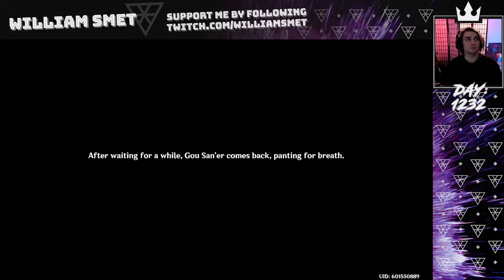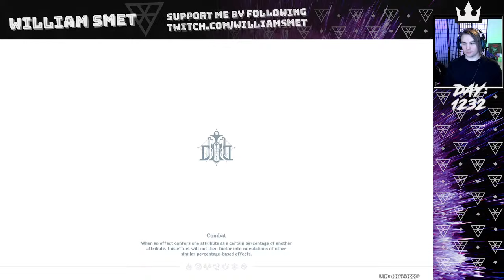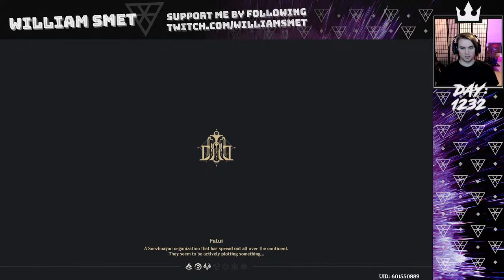Genshin Impact 4.3 part 346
**This stream was recorded on January 16, 2024**

Game Info:
Genshin Impact (2020) is an action role-playing game developed by miHoYo, published by miHoYo in mainland China and worldwide by HoYoverse. The game features an anime-style open-world environment and an action-based battle system using elemental magic and character-switching. A free-to-play game monetized through gacha game mechanics.

Genshin Impact takes place in the fantasy world of Teyvat, home to seven nations, each of which is tied to a different element and ruled by a different archons (gods). The story follows The Traveler, an interstellar adventurer who, at the start of the game, is separated from their twin sibling after the two land in Teyvat.